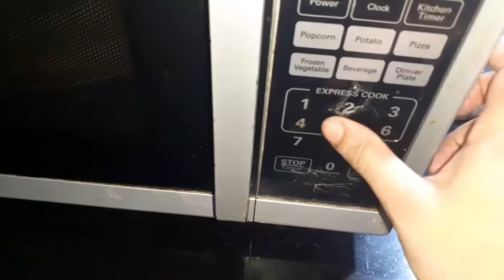how to make cheese bread | today nashata vlog by nazia faisal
today we make spicy and yummy macroni. U can make it at home .children like macroni too much.if feel hunger make this macroni with in 7 mints .every one like to eat macroni. today make special spicy macroni for u .plz try this recipe  .must watch this vedio and plz subscribe my chanel .I need ur sport . try this macroni recipe ur self and masg me freely that how to make .I am a vlogger and make dishes and ho for out to see u many places and food specials. thanks if u subscribe my Chanel  jazak Allah

beauty consltant Ruby
(in this channel oriflame products vedio and online selling )